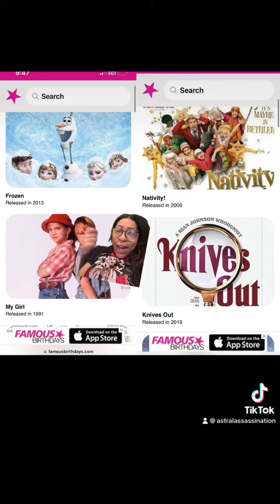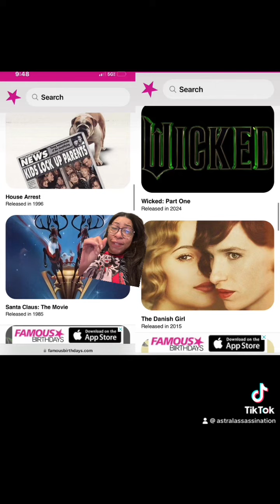Part 2 November 27 birthday decode